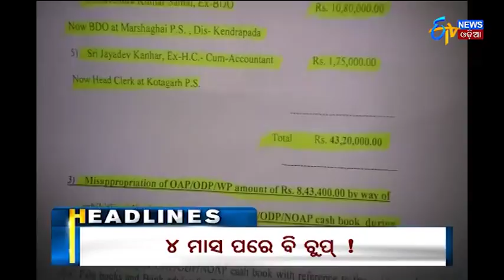କାଉନସିଲର ଲକ୍ଷ୍ମୀଦତ୍ତ ପ୍ରଧାନ ହତ୍ୟା ମାମଲା | K.C Nayak And D.Reddy On 7-day Remand | ETV News Odia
The Berhampur SDJM court today allowed the Ganjam district police to take the two key conspirators of Chhatrapur BJD Councillor Laxmidutta Pradhan murder case, Krushna Chandra Nayak and Duryodhan Reddy, on a 7-day remand.
ଆସନ୍ତାକାଲି ଦୁଇ ମୁଖ୍ୟ ଷଡଯନ୍ତ୍ରକାରୀଙ୍କୁ ରିମାଣ୍ଡରେ ନେବ ପୋଲିସ.ଛତ୍ରପୁର କାଉନସିଲର ଲକ୍ଷ୍ମୀଦତ୍ତ ପ୍ରଧାନ ହତ୍ୟା ମାମଲା.କୃଷ୍ଣ ଓ ଦୁର୍ୟୋଧନଙ୍କୁ ଉତ୍ତରାଖଣ୍ଡରୁ ଗିରଫ କଲା ପୋଲିସ.